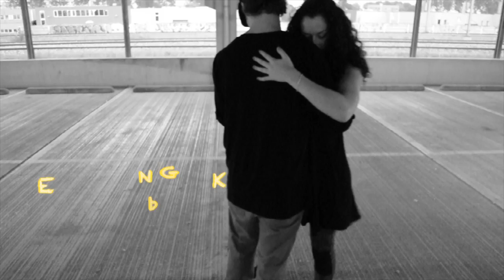'john mayer - slow dancing in a burning room' by Robin Hack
Big thanks to Ginny for making this video what it is!

Choreography by Robin Hack

Camera work by Remy Vetter

Editing work by Robin Hack

Dancers:
Ginny Pauw
Robin Hack

Song:
John Mayer - Slow Dancing In A Burning Room